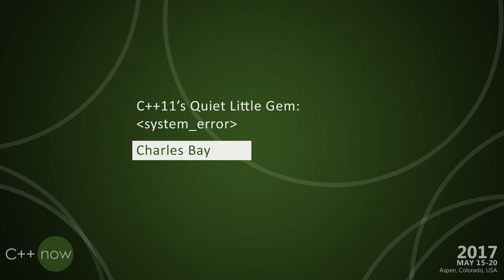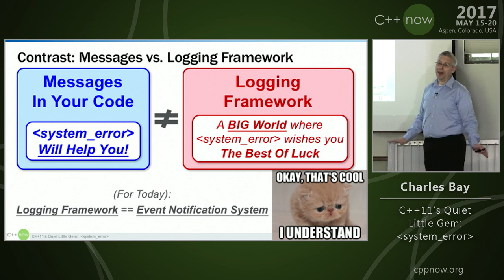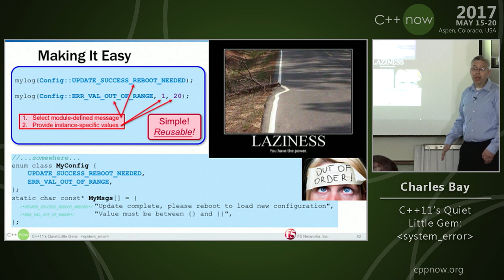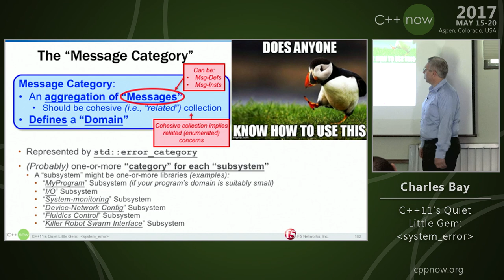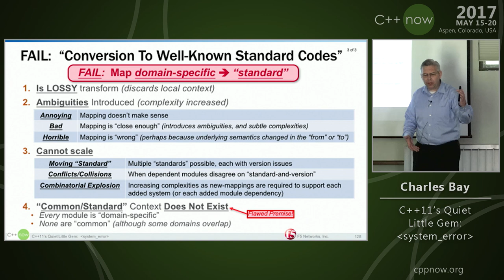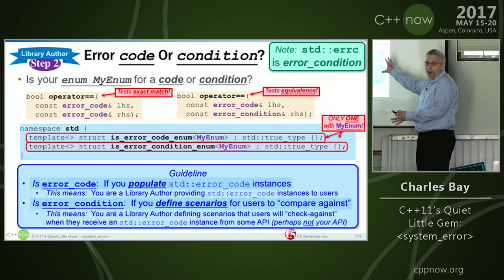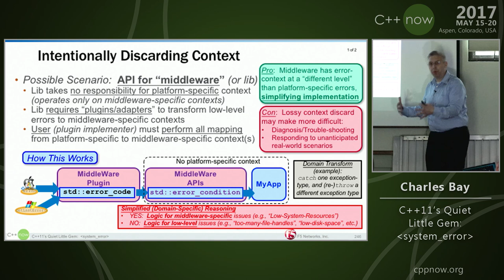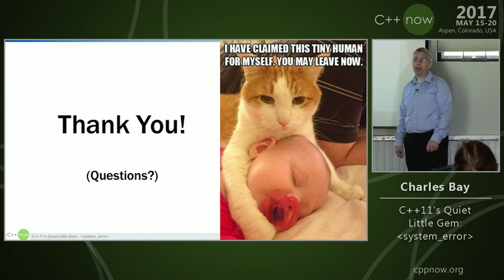C++Now 2017: Charles Bay "C++11’s Quiet Little Gem: ‹system_error›"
Amongst the loud fanfare of C++11 arrived this quiet little gem of ‹system_error›, with std::error_code and std::error_condition born from the heart of boost::asio. With Committee input they evolved for inclusion into the C++11 Standard, providing consistent and extensible ways for applications to expose platform-specific error-codes, platform-independent error-conditions, and rely upon an open-ended design that permits future extensibility for message reporting; and even internationalization of logs and user-facing events and conditions.

More than half a decade later, we most unhappily find that the motivation and intended use model for std::error_code and std::error_condition are still not well understood; even in circles eagerly embracing features and idioms encouraged by the latest C++ Standard revisions. This may be somewhat expected, as all things “error” tend to permeate system-wide design-decisions and influence the processing metaphor; how algorithms compose conditional success-or-failure branching; and create consistency challenges across APIs (both internally, and for interoperation with third-party libraries).

We discuss the features and design of ‹system_error› and its intended use; make recommendations regarding API design; and propose possible extension mechanisms for module-specific concerns, instance-specific messages (with embedded value-reporting), and internationalization.
Software developer with 25+ years experience in large-scale and distributed systems in performance-sensitive environments including real-time processing, performance visualization, embedded systems, time-sensitive processing of large data sets, hardware status-and-control, and instrument/process/sub-assembly monitoring.